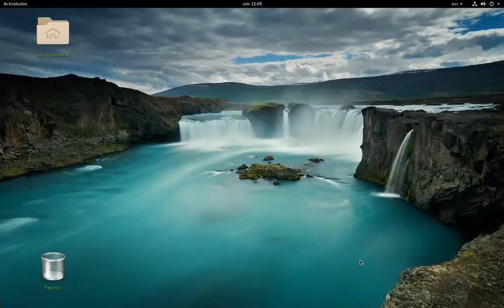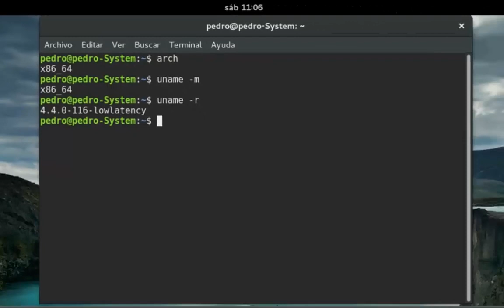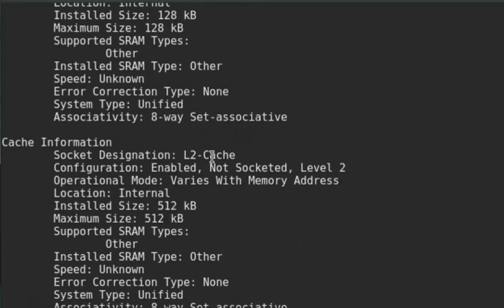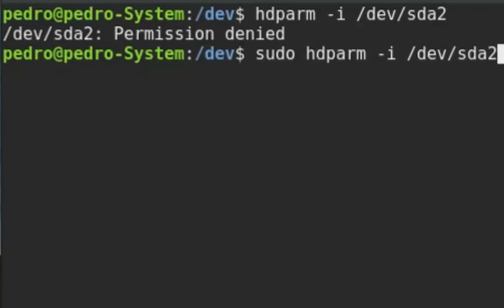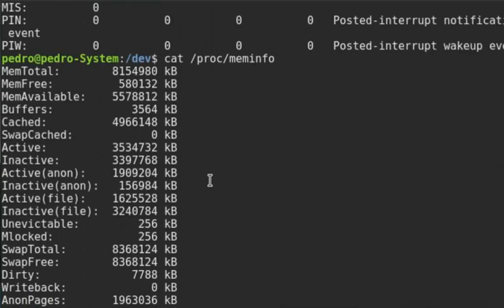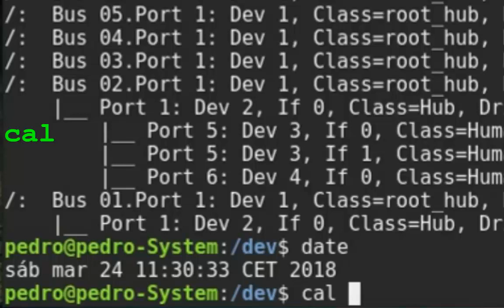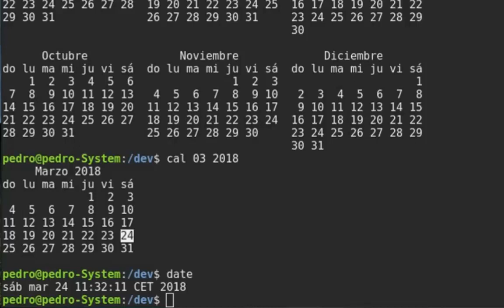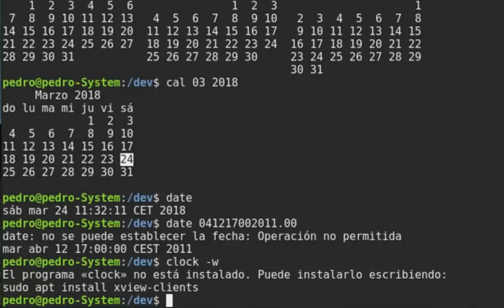🐧 Comandos de Informacion del Sistema en Terminal Linux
En este tutorial veremos los Comandos de Información del Sistema en Terminal Linux.

¿Estás buscando una manera de aprender a usar el sistema operativo Linux y sacar el máximo provecho de su potencial? ¡Mira nuestra lista de reproducción de tutoriales sobre Linux! Linux es un sistema operativo de código abierto con una gran cantidad de características y aplicaciones potentes. Con nuestra lista de reproducción podrás aprender todo lo necesario para utilizar Linux de manera eficiente, desde los conceptos básicos hasta trucos y técnicas avanzadas. Aprenderás cómo instalar y configurar Linux, administrar paquetes, utilizar la línea de comandos, y personalizar tu sistema. ¡Haz clic en el enlace para acceder a nuestra lista de reproducción y comienza a sacar el máximo provecho de Linux hoy mismo!